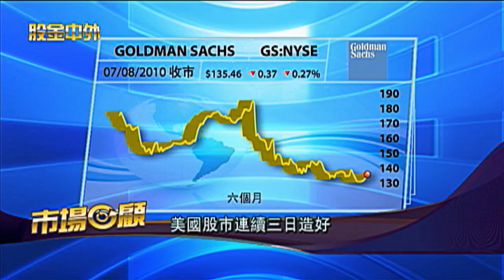WOWtv 股金中外 - 美國股市連續三日造好 0708 粵 第一節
主持人: 陳俊儀 梁永明 -- 資深投資顧問；美國股市連續三日造好；英國及歐洲央行維持利率不變 -- 投資 加幣 理財